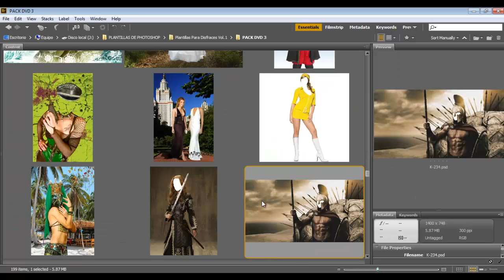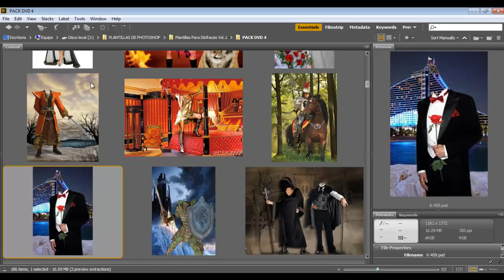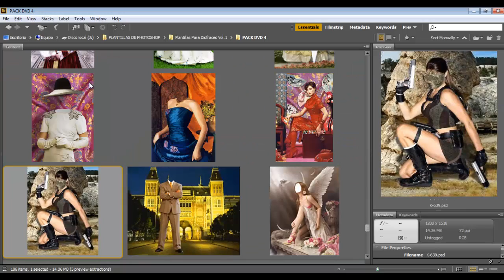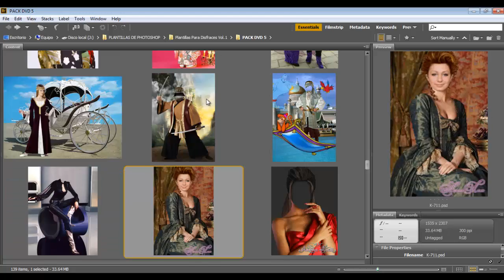Plantillas de disfracez vol.1